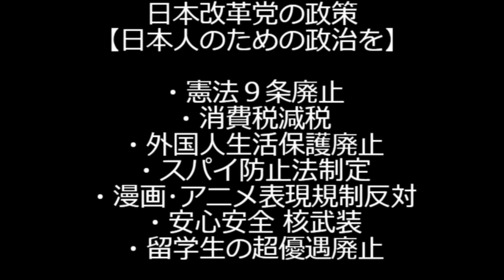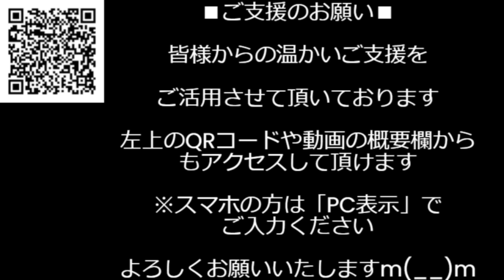石破執行部、裏金議員はお咎め無しから一転、6名を非公認、43名を比例復活禁止の処分に、処分はほぼ安倍派で狙い撃ちか、二重処罰では？と話題に これで石破の党内での立場はますます危うく241007